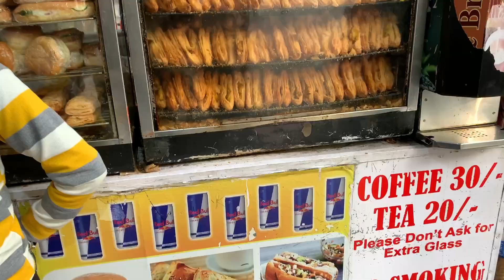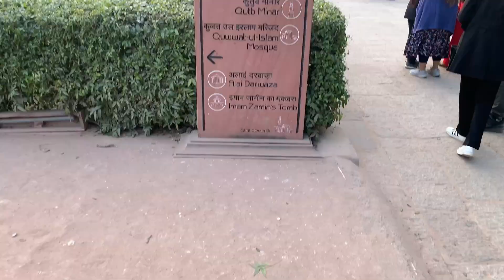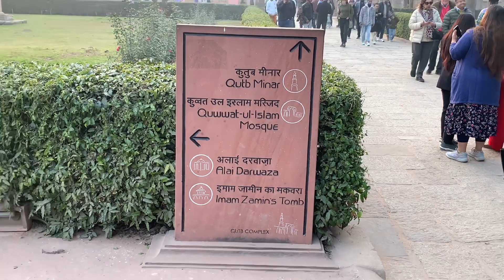INDIA GATE || QUTUB MINAR || क्या है इसका रहस्य 😧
India Gate New Delhi India 🇮🇳 || Qutub Minar 😲

Qutub minar
India gate
India gate New Delhi
Qutub minar India